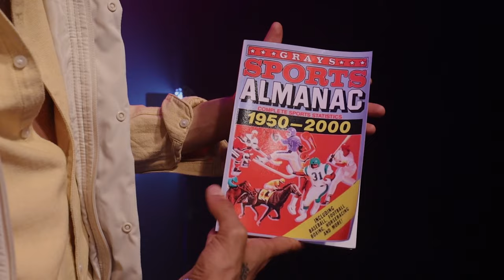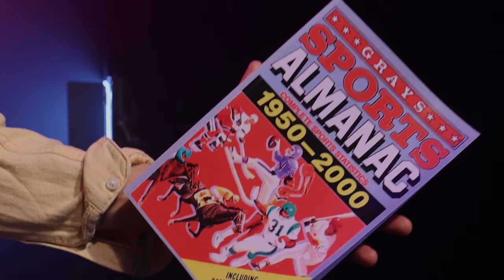AXA - VOZIM 300 [OFFICIAL VIDEO]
Text : Aleksandar Stefanovic AXA
Beat : AchProdd
Kamera Direktion: Bobo Casado
Edited/Color: Bobo Casado
Mix/Master: Niklas Neumann

Ⓒ93SIGMA LABEL 2022.